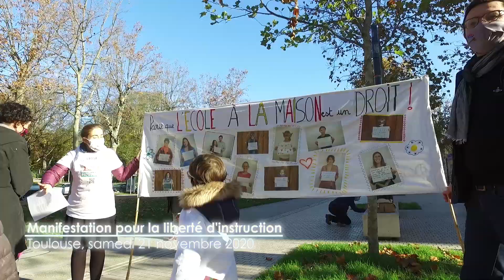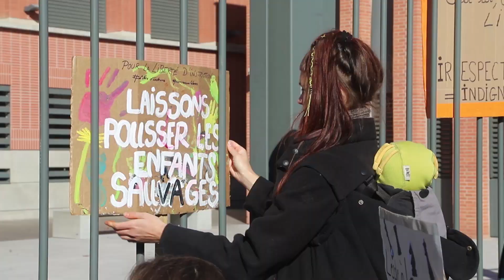L'ECOLE A LA MAISON (manifestation à Toulouse le 21/11/2020)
réalisation : Gwarr